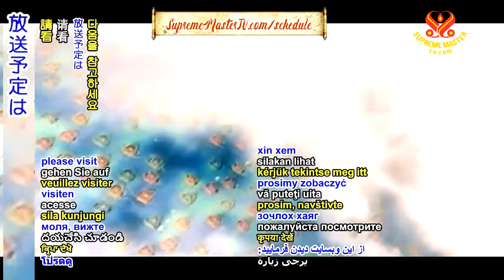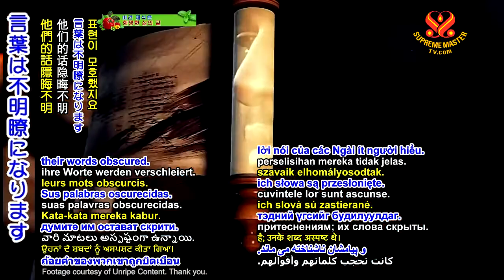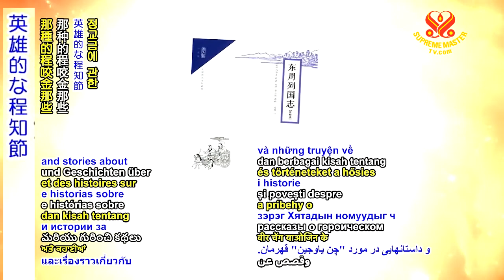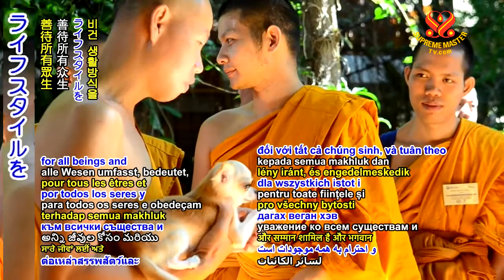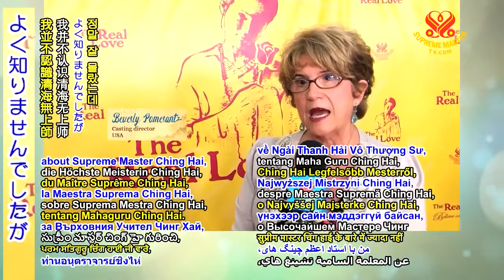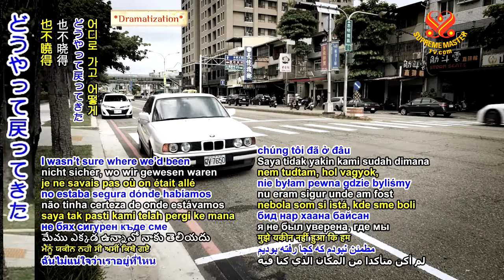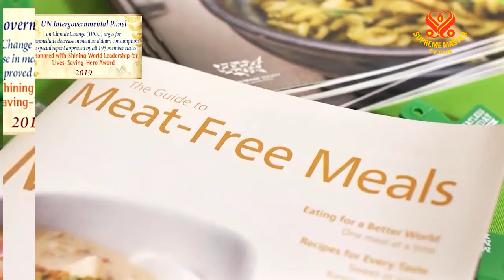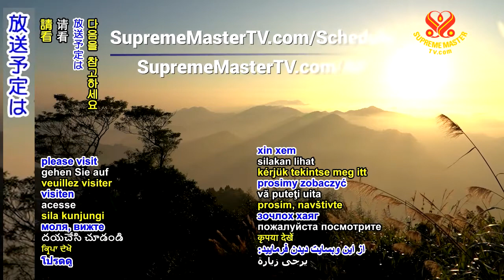黄金時代の予言パート99― 中国の予言における偉大な聖人 (1020 AP )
要約
「オードは言う：世界に平和をもたらすのは、王でも皇帝でもなく、農地からの救世主である」

今日、私たちは有名な中国の予言本「Tui Bei Tu」の60の総予言の47番目を見て、私たちの時代の救い主が、実際に誰であるかをさらに確認します！

「オードは言う：世界に平和をもたらす者は王でも皇帝でもない、しかし農地からの救世主である」預言は、偉大な世界を救う救い主は、宮殿からの世俗的な支配者ではない、と言っています。
農地からの救世主。」前のエピソードで見たように、「First Person」または「One Person」は救世主の代わりとなる名前です。おそらく「One」（一）と「Person」（人）の文字を組み合わせると、「 Great」（大）が形成されます。この予言にふさわしい、スプリームマスターチンハイの西湖道場は、台湾（フォルモサ）の牧歌的な苗栗県の農地です！そしてもちろん、彼女はそこの救世主です。

同様に、世界平和があることを繰り返し表明する、次のヘキサグラム＃48は、次のようにも述べています。「1950年代に生まれた大将（救世主）は、緑の芝生の農地から現れます。」
1950年代に生まれたスプリームマスターチンハイは、強力な指導者（戦争ではなく平和を！）であり、常に苗栗農地の道場に戻ってくるという点で将軍のようです。興味深いのは、この予言の「草原の農地」（草田）の言葉を組み合わせて、苗（苗）という言葉を作ることができることです。苗栗県には、マスターの西湖道場があります。そして、その道場は、本当に緑豊かな茂みと草原の一部でした。それでもまだ、緑の木々と緑豊かな色合いだけが残っています。さらに、「農地」（田）の漢字は、精神的な修養のための心の中での場所を指すこともあります。この漢字も、真ん中に十字（十）が含まれています。十字架は、仏教やキリスト教の象徴を含む世界中で見られる、真実の精神的実践の古代の象徴です。したがって、預言は、その救い主は真の霊的実践者であると言っています。